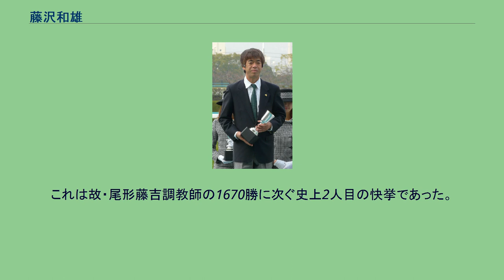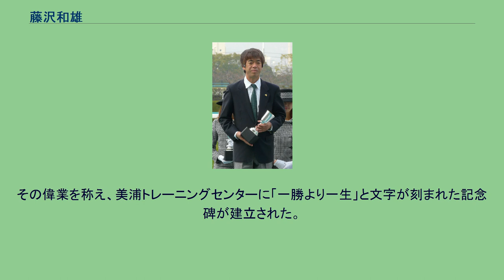藤沢和雄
藤沢 和雄（ふじさわ かずお、1951年9月22日 - ）は、中央競馬（JRA）・美浦トレーニングセンター所属の調教師。
1995年から2009年までの間、11度のJRA賞最多勝利調教師を獲得した。
戸籍上の表記は藤澤 和雄で、著書『勝つためにすべきこと』（宝島社新書）や『プロフェッショナル 仕事の流儀』2007年5月15日放送分などのように、こちらの名義が採用されることもある。
大学にて教職課程を修得するが、教師への適性にみずから疑問を抱き、父の友人である小牧場「青藍牧場」の主、田中良熊のもとで馬産の手伝いをするようになる。
しかし、そのころはホースマンになろうという確固たる信念はなく、彼にとって競馬界は自身の将来を定めるまでの短い「腰掛け」に過ぎなかった。
しかし、青藍牧場で働く中、徐々に田中の影響を受け、藤沢はホースマンへの志を固めていく。
そして田中の強い勧めでイギリスへ渡り、名門厩舎のギャビン・プリチャード・ゴードン厩舎のもとで厩務員として4年間働き、そこで競馬に対する哲学、馬への接し方などの競馬理論を形成していくことになる。
ちなみに彼を競馬界へと導いた田中は、和雄がイギリスへ渡った翌年、急死している。
1977年11月に帰国した藤沢は、美浦・菊池一雄厩舎の調教助手として二冠馬カツトップエース（皐月賞、東京優駿（日本ダービー））の調教に携わるなど、闘病中の菊池に代わり、番頭として同厩舎を切り盛りする。
菊池が病死し（厩舎清算のため、菊池の死後1年間、佐藤勝美が名目上の後継調教師となっている）、厩舎が解散したあとは野平祐二に誘われ、野平厩舎へ移籍。
そこで名馬シンボリルドルフとのちの厩舎の主戦騎手岡部幸雄とめぐり合うことになる。
1987年、独立して厩舎を開業。
初勝利は、1988年4月24日の新潟競馬11レースで、若い管理馬たちのリーダーとなるよう地方競馬からスカウトした老馬ガルダンだった。
開業後5年で関東のリーディングトレーナーとなる。
1992年にシンコウラブリイで初重賞（ニュージーランドトロフィー4歳ステークス）勝利。
翌1993年にはふたたびシンコウラブリイで初のGI（マイルチャンピオンシップ）を勝利。
1997年にJRAの年間最多重賞勝利の新記録を達成（13勝）。
1998年には管理馬タイキシャトルがフランスでジャック・ル・マロワ賞を岡部の騎乗により勝利する（なお7日前には森秀行管理のシーキングザパールが鞍上武豊でモーリス・ド・ゲスト賞を勝利している）。
2004年には厩舎初のクラシック制覇（桜花賞）をダンスインザムードで果たし、ゼンノロブロイで秋古馬GI（天皇賞（秋）、ジャパンカップ、有馬記念）を3連勝した。
しかし厩舎が開業してから十数年主戦騎手として活躍した岡部騎手が2005年に引退してから少しずつ勢いは無くなっていき、2006年のヴィクトリアマイルをダンスインザムードで制して以降はペルーサやコディーノなど重賞馬は輩出するもののGIタイトルには手が届いていなかった。
2014年の天皇賞秋をスピルバーグが弟子の北村宏司を背に勝利。
およそ8年ぶりのGI勝利となった。
2016年頃から全盛期の勢いが盛り返し、フランケル産駒のソウルスターリングで阪神ジュベナイルフィリーズを、サトノアレスで朝日杯フューチュリティステークスを制し、史上初の同一年での阪神ジュベナイルフィリーズと朝日杯フューチュリティステークス制覇を達成した。
2017年に入るとオークスを前述のソウルスターリングで、日本ダービーでレイデオロで制し2週連続でのクラシック制覇を成し遂げた。
またオークスと日本ダービーは共に初勝利で、2レースの鞍上はどちらもクリストフ・ルメールだった。
特に日本ダービーでは厩舎悲願の牡馬クラシック初制覇を成し遂げた。
2020年6月13日、函館競馬第10競走で勝利し、JRA通算1500勝を達成した。
これは故・尾形藤吉調教師の1670勝に次ぐ史上2人目の快挙であった。
その偉業を称え、美浦トレーニングセンターに「一勝より一生」と文字が刻まれた記念碑が建立された。
年末にはこの記録が称えられて東京競馬記者クラブ賞・2020年度JRA賞特別賞を受賞した。
2021年6月29日、農林水産省より農林水産大臣表彰を受賞した。